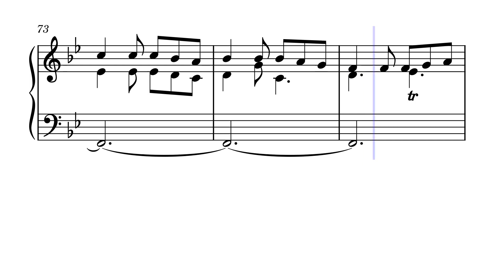Sinfonia in Bb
Another 80 bar sinfonia that makes use of the inversion of the subject. I incorporated a trill in the subject - what do you think of that?

Jonas